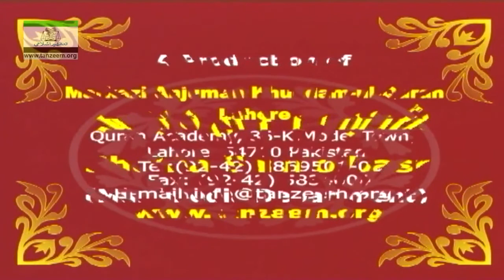093 - Inqalab-e-Nabvi Sallallahu Alieh Wasallam ka Asasi Minhaj | Surah Al-Jumua (Part-1) 93 of 166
Program: Muntakhab Nisab

093 - Inqalab-e-Nabvi Sallallahu Alieh Wasallam ka Asasi Minhaj | Surah Al-Jumua (Part-1) | Muntakhab Nisab | Dr. Israr Ahmed r.a. | 93 of 166